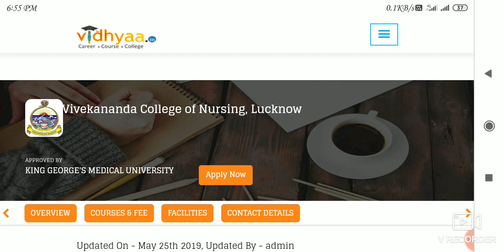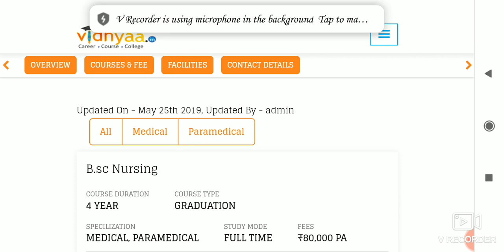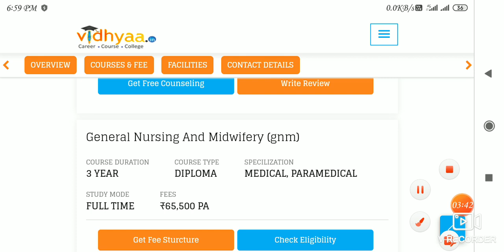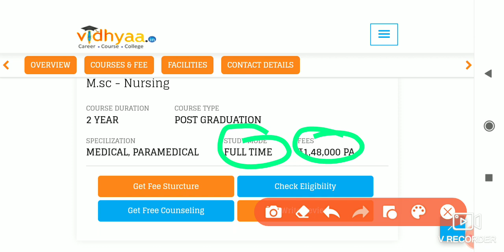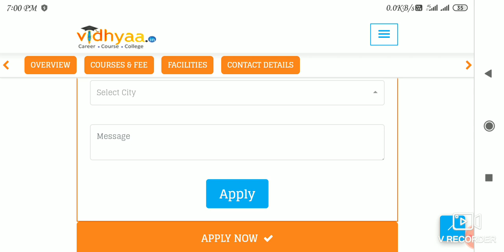Vivekananda College of Nursing, Lucknow ,bsc nursing ,Gnm,msc nursing,fees , addmission 2020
Hello friends

Vivekananda College of Nursing, Lucknow

direct admission in b.sc nursing in lucknow

Vivekanand College B.Sc Nursing Fees

B.Sc Nursing admission 2020 in Lucknow

B sc Nursing fees in UP Private College

Tsm nursing College

Army Nursing College Lucknow

B.Sc Nursing Government Colleges in Uttar Pradesh

Charak Nursing College

pgi lucknow b.sc nursing application form lucknow
krishna-Etawah

BHU B.Sc Nursing application form 2020

B.Sc Nursing admission 2020 Uttar Pradesh